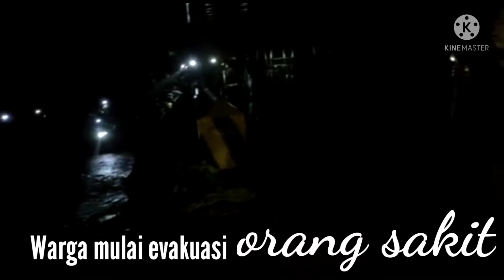Mencekam!!! Banjir di Palopo mengancam rumah warga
Hujan deras yang mengguyur Kota Palopo, Sulsel dan sekitarnya sejak sore hari hingga malam hari menyebabkan jalanan aspal mengalami keretakan dan rumah-rumah warga sekitar sungai terancam roboh.